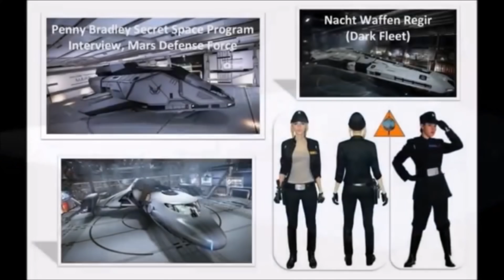Nacht Waffen Pilot with guest Matt Tracy 3 20 2021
Matt Tracy talked about his alter Spartan, aka Michael, who grew up in the household of Jur Akin, an Alpha Draconian Warrior.

To contact Penny:

A free-to-join modern forum site, registration best done from a computer.

The song at the beginning is used with permission from Pyramids On Mars.

It is called "Nacht Waffen" and is from the album "Edge Of The Black" due out on Christmas 2019.